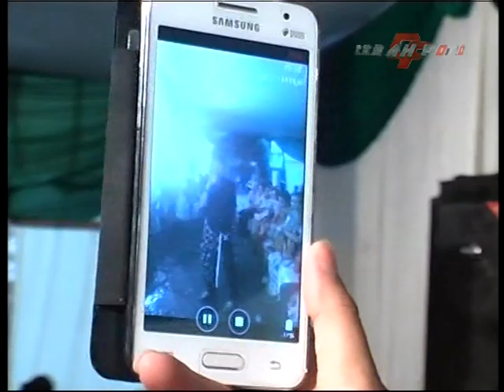Dimas Tedjo Gerimis Mengundang Bersama TANPA NAMA BOGOR